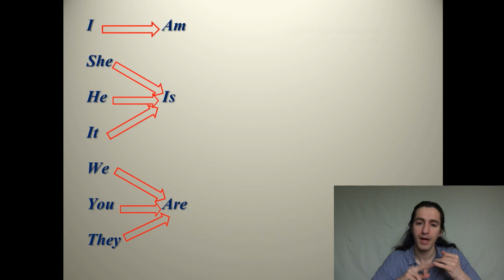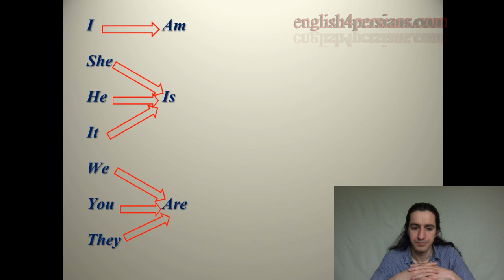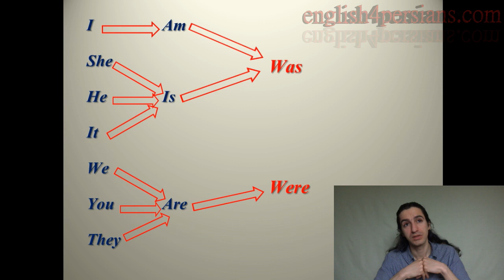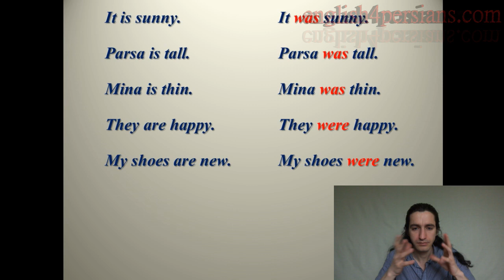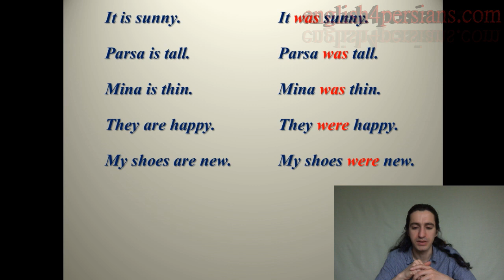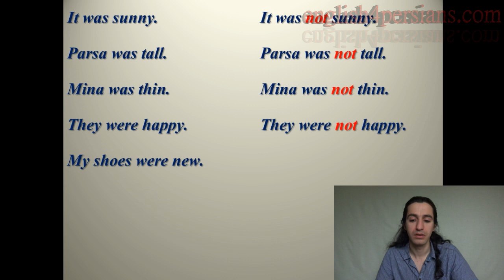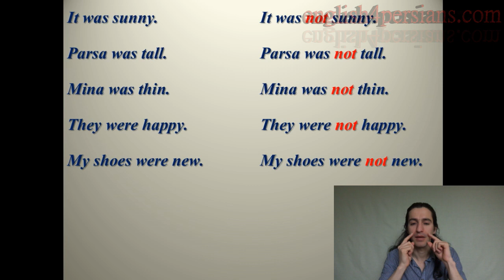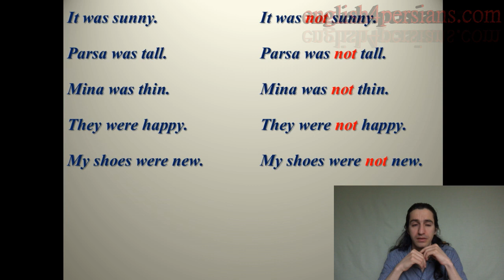Was & Were Part 1 To Be شکل گذشته افعال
این ویدئو درسی است درباره ی شکل گذشته  فعل To Be. این ویدئو شامل حالت مثبت, منفی و پرسشی میشود. این درس توسط آراد به زبان پارسی انجام شده است. درس ۴
This is a lesson about the past form of the verb to be in English. It includes the positive, negative and the question form of the verb. This lesson has been done by Arad in Persian. Lesson 4

Skype: english4persians